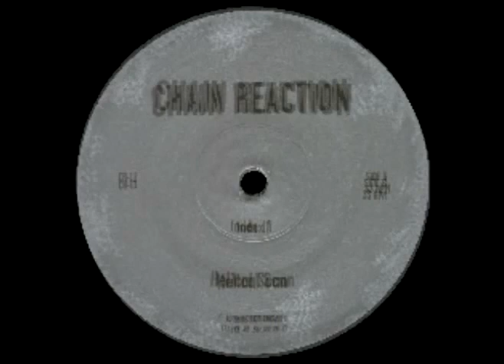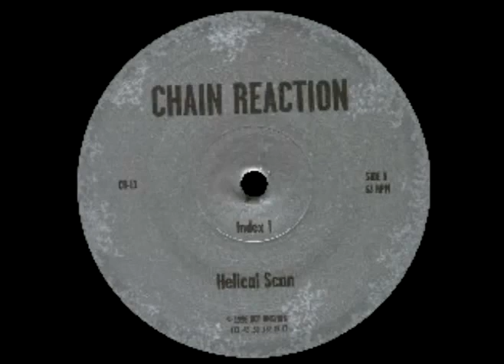5 Ben Klock Subzero